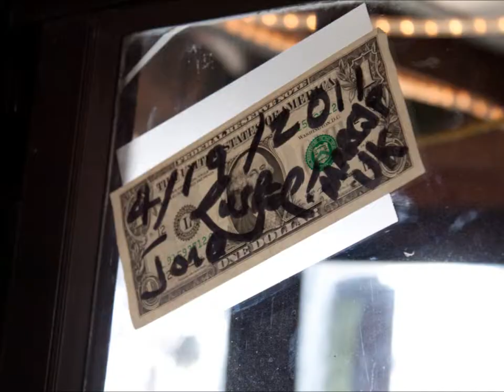Groove Armada - Superstylin + Helmets through Fort Myers.wmv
Whilst embarking on the start of our 4000mile american roadtrip we found these hats in a thrift store and well the rest is just history, modern take on  Easy Rider, "oh Ive got a helmet, I've got a beauty!"
Groove Armada - Superstylin was playing in the car at the time! ENJOY